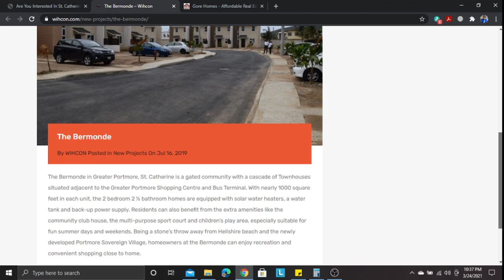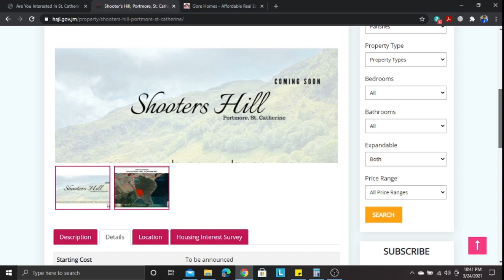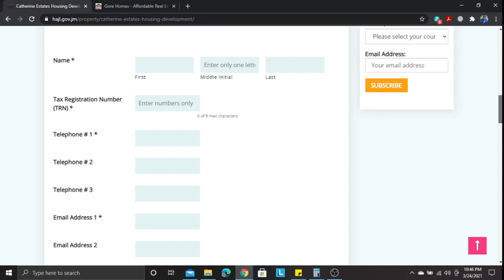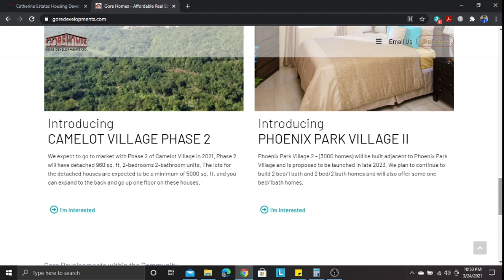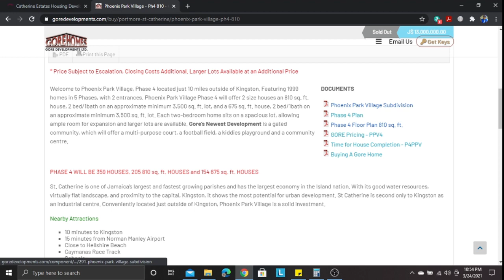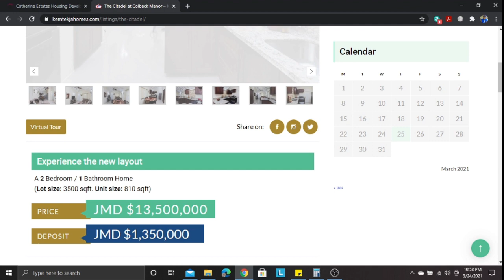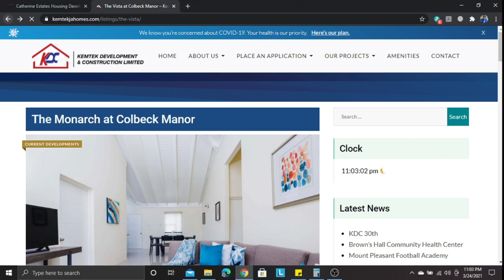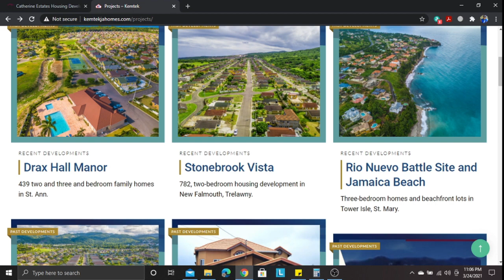Top 5 Upcoming Housing Development in St. Catherine Jamaica for 2021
Today on The Real Estate Spot we will be looking at the Top 5 Upcoming Housing Development in St. Catherine, Jamaica for 2021.

Use the links below to get access to the various developers website

1. Wihcon Interest- Portmore, St. Catherine

2. Shooters Hill- Portmore, St. Catherine

3. St. Catherine Estate- Portmore, St. Catherine

4. Phoenix Park Village 2- Portmore, St. Catherine

5. Colbeck Manor- Old harbor, St. Catherine